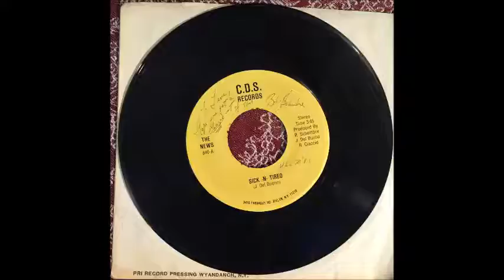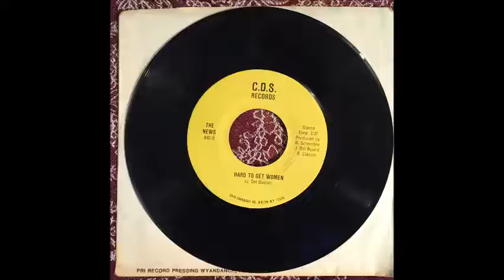The News - Sick-N-Tired b/w Hard To Get Women